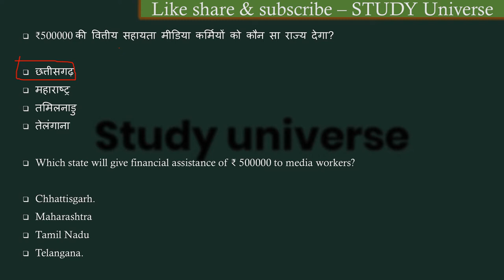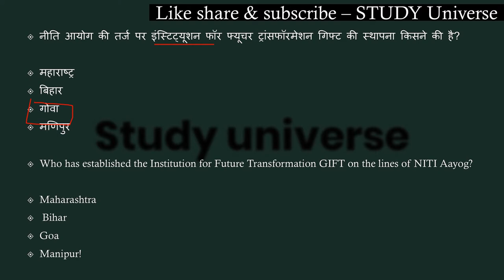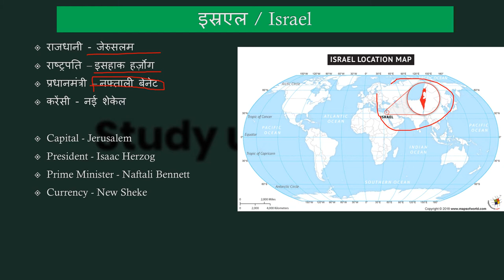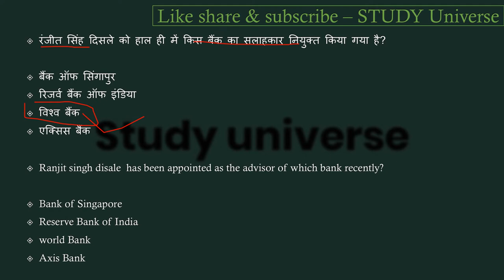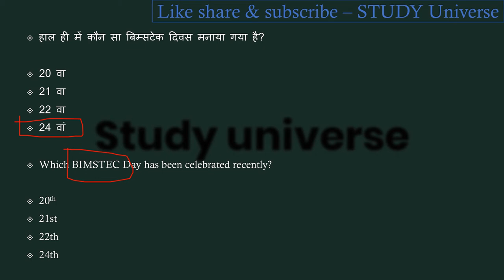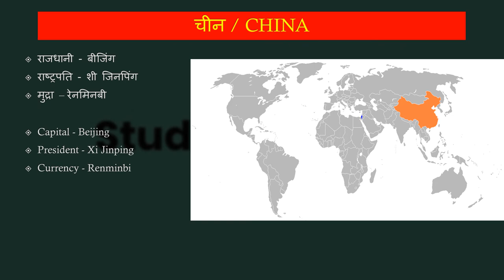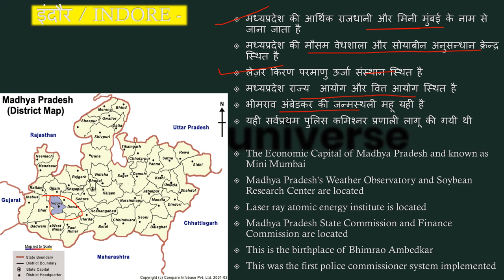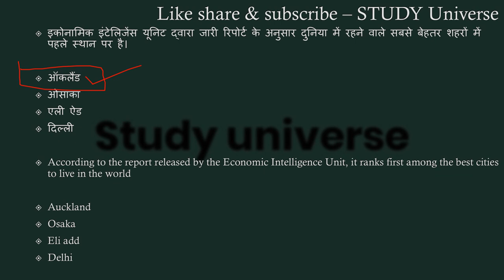01-15 june Madhyapradesh Weekly Current Affairs2021 | 01- 15 जून मध्यप्रदेश साप्ताहिक करंट अफेयर्स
नेपाल और भूटान के राष्ट्रीय प्रतीक || National symbols of Nepal and Bhutan

पाकिस्तान और अफगानिस्तान के राष्ट्रीय प्रतीक || National symbols of Pakistan and Afghanistan

बांग्लादेश और म्यांमार के राष्ट्रीय प्रतीक || bangladesh and myanmar national symbols ||

Madhya Pradesh cabinet minister and ministry 2020 || मध्यप्रदेश के मंत्री और मंत्रालय 2020 ||

padma award 2020 All Important questions || पद्म अवार्ड 2020 के सभी महत्वपूर्ण प्रश्न ||

श्रीलंका और मालदीव के राष्ट्रीय प्रतीक || Shrilanka and maldives national symbols

21 - 31 May  Madhyapradesh Weekly Current Affairs2021 | 21 - 31 मई मध्यप्रदेश साप्ताहिक करंट अफेयर्स

11 - 20 May  Madhyapradesh Weekly Current Affairs2021 | 11 - 20 मई मध्यप्रदेश साप्ताहिक करंटअफेयर्स

21-30 November Madhyapradesh Weekly Current Affairs || 21-30 नवंबर मध्यप्रदेश साप्ताहिक करंट अफेयर्स

मध्यप्रदेश में 1857 कई क्रांति, नेतृत्वकर्ता, क्षेत्र 1857 revolutions, leaders, regions in MP.

शहरों के नये नाम पुराने नाम,उपनाम,संस्थापक New names of cities, old names, surnames, founders

Madhyapradesh mixed Gk 1000 questions part - #7 मध्यप्रदेश मिक्स्ड जीके 1000 प्रश्न पार्ट - #7

|| मध्यप्रदेश फरवरी महत्वपूर्ण टॉपिक 2020 || MP February important topic 2029 ||

21-31 October Madhyapradesh WeeklyCurrent Affairs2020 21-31 अक्टूबर मध्यप्रदेश साप्ताहिक करंटअफेयर्स